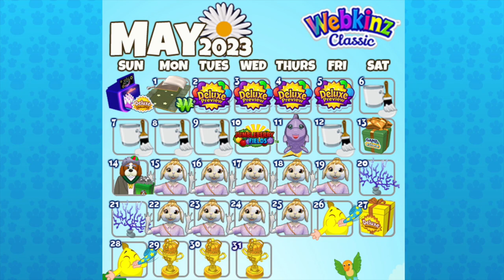Webkinz Podkinz Mini – May Events!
Find out what you can win on Webkinz Classic throughout May! At the end of the episode, Mandy and Michael give away a code for a spring pet buddy!